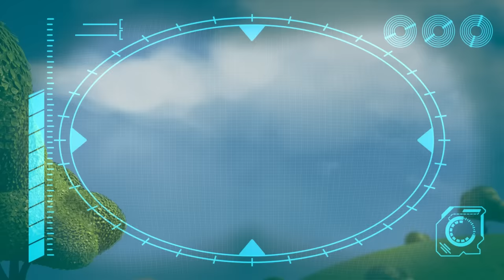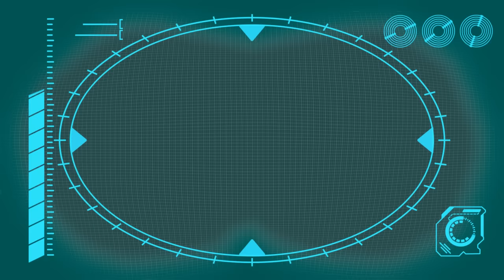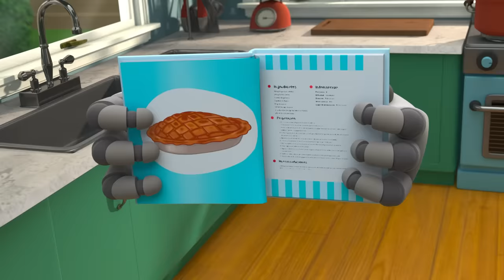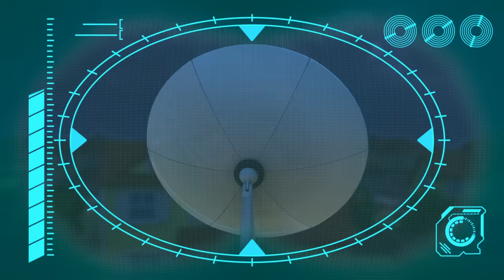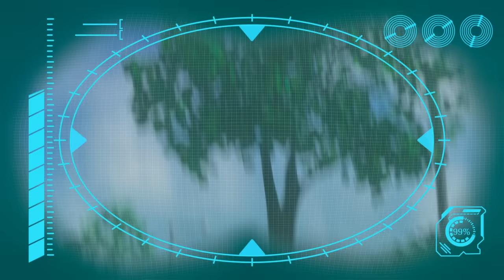Arpo Falls in LOVE!!! | Kids TV Shows - Full Episodes | Cartoons For Kids | Fun Anime | Moonbug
00:00 Intro
00:09 Arpo Falls in LOVE!!!
03:48 Superhero Arpo Has a CRAZY Dream!!!
07:06 Easter Photo FRENZY!!!
08:54 Sleepy Daddy - Keep the Baby QUIET!!!
12:20 Downhill DISASTER - Watch Out for the BEAR !
13:48 Cabin Creeps
15:20 The Pigeon Has Landed
16:53 Arpo the Robot - LOW BATTERY!!!
18:45 Sharing is Caring - Battle of the Bots!!!
20:19 Pick Up Your Litter!
21:50 CRAZY Rocket Ship !!!
23:19 Christmas Lights
26:30 How to Potty Train!!!
28:01 Baby Sports - Robot RACE!!!
29:30 Snowball Showdown - Ready Steady Throw
30:59 Art ATTACK!!!
32:27 Buggy on the LOOSE!!! - Stop that Dog! (Recut)
34:00 What's the Sound? - Annoying Squeak!!!
35:31 The Great Baby Candy CHASE!!!
37:10 Puppy PANIC!!!
40:27 Sleep Walking Robot - STOP COUNTING SHEEP!!!
41:54 Must Keep the Baby CLEAN!!! Recut
43:35 Ghost in the Machine
45:10 Arpo the Robot - Low BATTERY!!!
48:31 Squirrel Stole the Baby - ARPO to the Rescue
50:01 Arpo the Robot - We Have a Flea PROBLEM!!!
52:01 Spooky Cooking Night - Squirrel is Hungry for Cookies
53:40 Neighbour Steals the Ice Lolly!!!
55:12 Can't Stop DANCING!!!
56:41 World's Biggest Snowman DISASTER!!!
59:43 ARPO the Robot - Snow EVERYWHERE!!!
1:03:10 Night Time Terrors - Arpo Gets REVENGE!!!
1:06:40 Teddy Bear Trouble - Catch the SQUIRREL !!!
1:08:10 Arpo the Robot - Cleaning Goes WRONG!!!
1:11:28 Rocket Ship - Squirrel in SPACE!!!
1:12:57 DANGEROUS Toys!! - Robot Tricks
1:14:26 Accidents Happen!!
1:16:00 A Stinky Situation!!!
1:17:34 Playdate Problems
1:21:09 Live and Let Pie
1:24:38 BROKEN SLEIGH on a Snow Day!!!
1:28:00 Squirrel STEALS Baby's Food !!!
1:29:23  Horror Movie Night with Spooky Squirrel !!!
1:30:55 We Have a Flea PROBLEM!!!
1:34:13 CONTROLLING BABY!!!
1:37:30 Arpo vs Shoppers - Get the Baby out the BOX!!!
1:40:40 Easter Egg Hunt - Robot Squirrel TAKEOVER!!!
1:44:05 Puppy Mischief - Birthday DISASTER !!!
1:47:21 PROBLEM at the PICNIC!!!
1:50:41 Chase the Ghost!!!
1:52:11 Arpo the Robot - Get off the CHRISTMAS TREE!!!
1:55:39 Fearsome Flora
1:59:10 Baby Daniel Can't Get To Sleep
2:00:38 GIANT Building Blocks Tower
2:02:07 SPOOKY Supermarket Shopping - Escape from the ZOMBIES !!!
2:03:36 Up is the New Down
2:05:08 Baby Driver
2:08:35 Attack of the Drone - Baby Daniel to the Rescue
2:10:06 ANGRY Bird!!! - Decorating Easter Eggs
2:11:34 Arpo vs Shoppers - Get the Baby out the BOX!!!